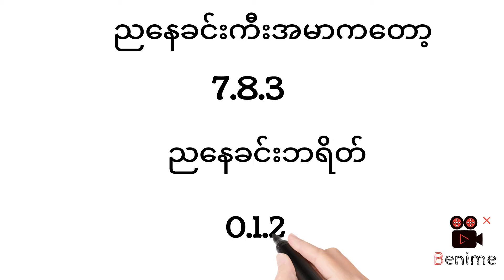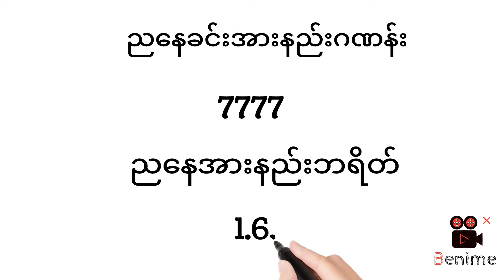17.5.2024.တနင်လာညနေ မထိမဖြစ်ကီး ဘရိတ် အားနည်းဂဏန်း ဘရိတ် စျေးဖိုးထိုးကွက်2d3d